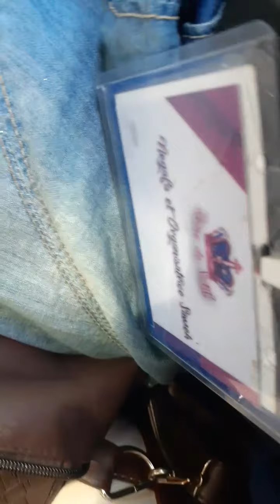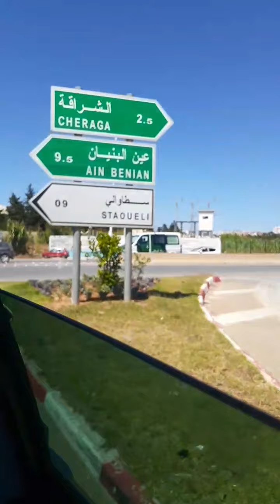23 juin 2020